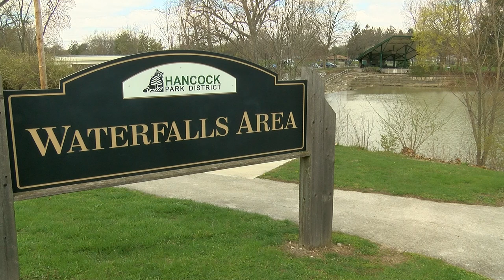A Moment of Zen at Waterfalls Area In Findlay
Because right now, we need it: The sights and sounds of nature at Waterfalls Area In Findlay, captured by WTOL 11 photojournalist and operations manager Paul Kwapich. The waterfalls are accessible at East Main Cross Street, east of McManness Avenue, Findlay, OH. Enjoy the peacefulness, and be well.